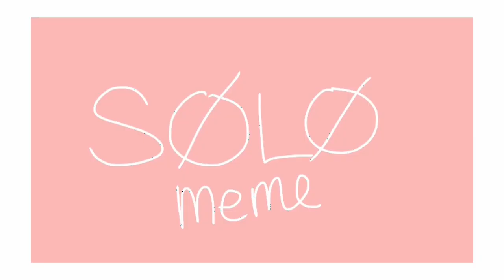(flipaclip)Solo Meme Remake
Hello yes
Oh god this is the most lazy thing i ever make
So i lost motivation hh
Enjoy this lazy peace of crap i may unlist

Also this is my old oc i redesign in my hungry mimi
She a positiv beeani but she turn into a loner xd

Watch the old version ples this version makes me wanna pee my pants

And its not even 1 year before i release the old one
Im losing motivation so im doing something easy oh my
I wish i never start this xd
I may take a break yeah